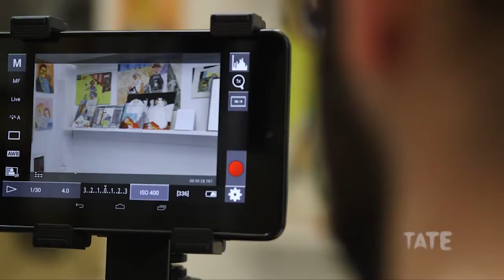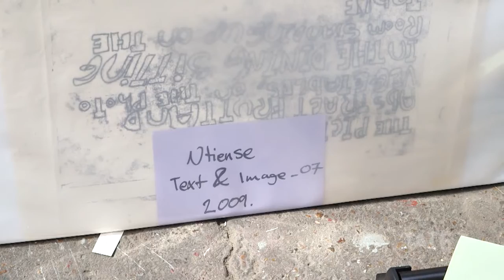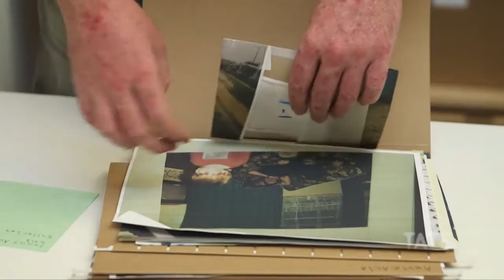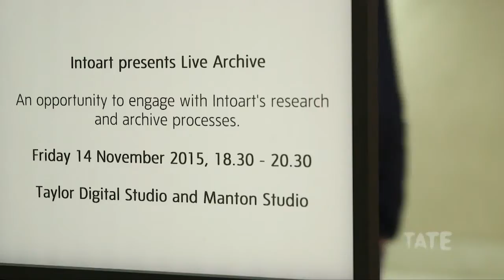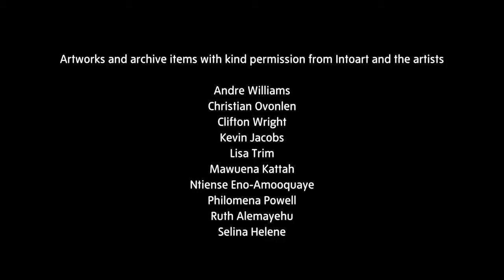Intoart | Animating the Archives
We follow the artists at Intoart as they create and share a living archive of their ongoing practice. Intoart is a visual arts charity based in London working with adults and young people with learning disabilities.

This video series examines some of the stories behind Tate’s archives of British art, exploring questions and processes that are emerging from their collection, conservation and use.